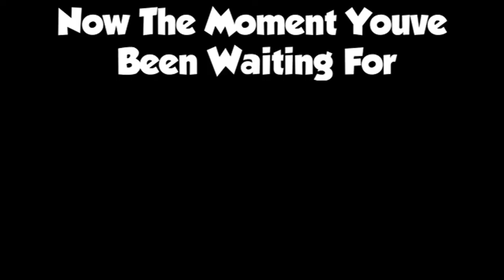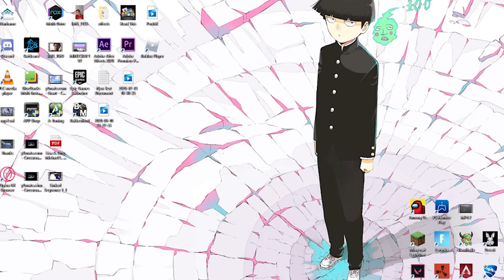I BEAT ANOTHER YOUTUBER IN HIS TOURNAMENT || DooDoo Diamonds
I beat this other youtuber  in his own tournament and it was pretty crazy!
Also shoutout to Iconic For being my duos partner